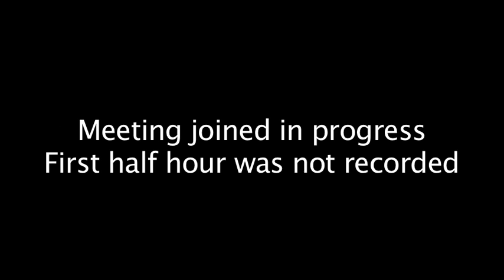Oak Bay Council Nov 21, 2011 Part 1